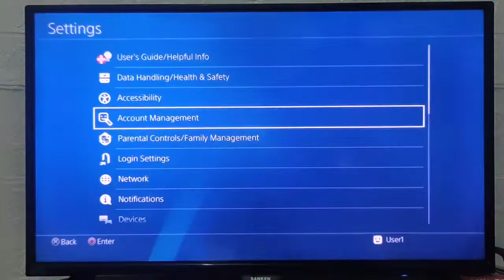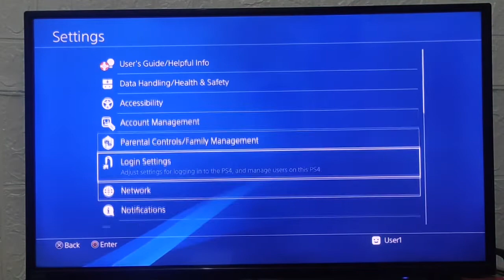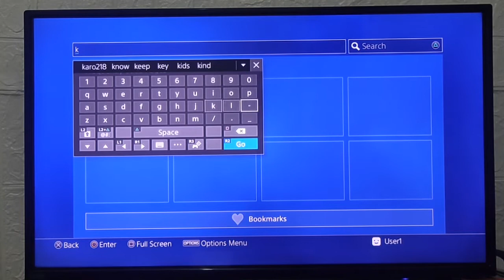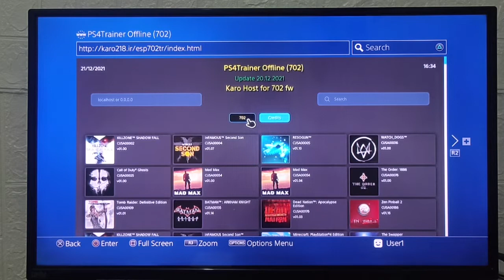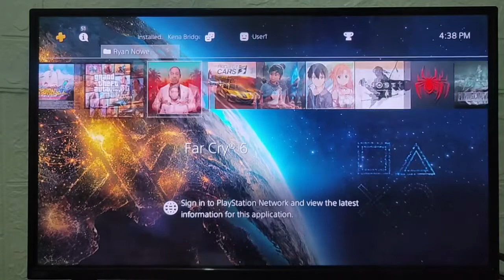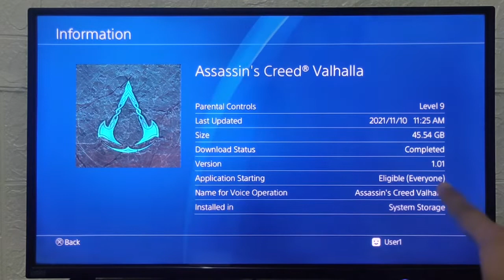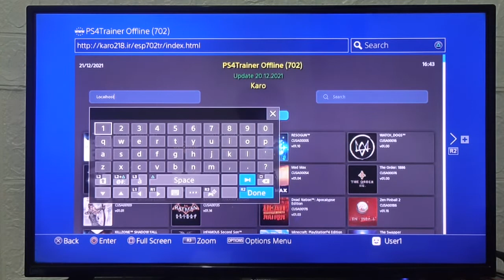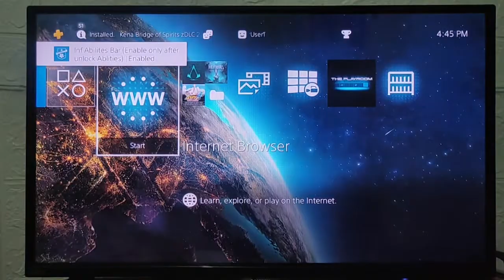Easy Method + Fast Tutorial ,Cara Menggunakan PS4 TRAINER Firmware 7.02 JAILBREAK